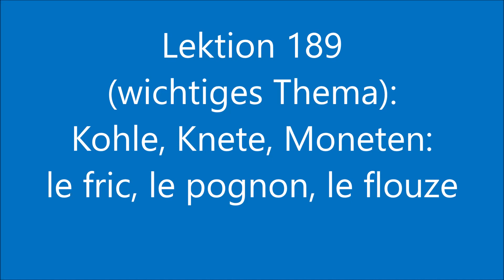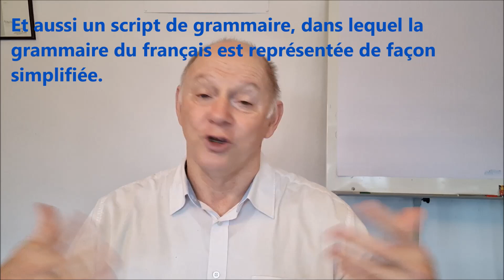Französisch lernen, Lektion 189: Kohle, Knete, Bimbes, Moneten: le fric, le pognon, le flouze etc...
In diesem Video geht um 💶 die Kohle, die Knete, die Moneten, die Bimbes usw., und wie die Franzosen das Geld nennen, wenn sie unter sich sind.

➡️ "Entdecke die kreativen Begriffe, die die Franzosen verwenden, wenn sie über Geld sprechen, in diesem informativen Video."
➡️ "Erfahre, wie die Franzosen das Geld in ihrer eigenen Sprache nennen und verbesser dein Französisch-Vokabular mit diesem Video."
➡️"Steigere dein Verständnis für die französische Kultur und Sprache mit diesem Video, das zeigt, wie die Franzosen über Geld sprechen, wenn sie unter sich sind."

Ansonsten :
Wenn Du mehr zur Grammatik der französischen Sprache wissen möchtest, hier ein Grammatik-Skript

Das Skript 🗃️wird dir das Leben als Französischlernender leichter machen!
Denn das ist Grammatik einfach gemacht. 😏

Und es gibt auch eine Reihe von 10 CDs 📀🇫🇷  zum Französisch lernen,
die man hier erwerben kann:

2. zu meinem neuen Buch mit dem Titel "Freude!"
(es geht um Philosophie, aber das Buch enthält nichts Schwülstiges oder Pompöses, ich verspreche es! 😌 Und es hat schon mehreren Personen gut getan):
Link 🔗:

Ah, und dieses Büchlein 📖 da wird dich bestimmt interessieren und gefallen (es ist auch mein Bestseller):

Wenn Du Fragen hast, zögere bitte nicht, ich mag Fragen. 🫶 ✉️

Komm bald wieder! 👋

Herzliche Grüße

Jean-Philippe